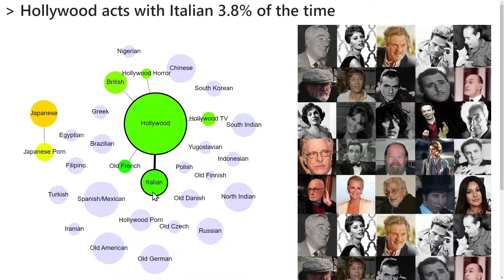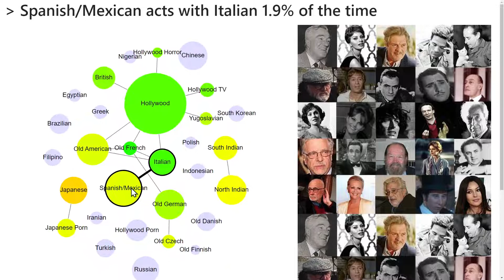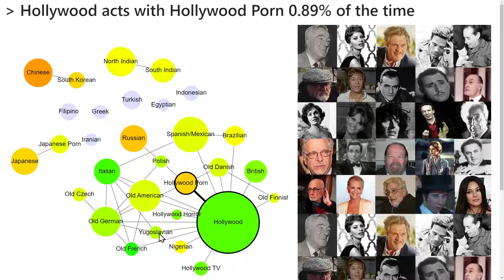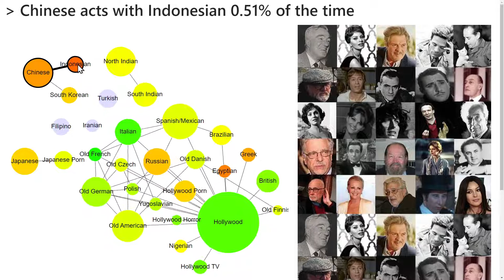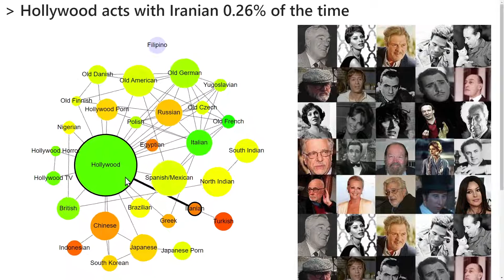Movie actor clusters and how they interact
Movie actors tend to act with each other in groups, forming clusters.

For example, Hollywood mainstream actors rarely act with Hollywood porn actors or Hollywood TV actors. Chinese actors rarely act with Filipino actors. And so on.

But some clusters are closer to each other. Hollywood and British actors, for example. Or Turkish and Iranian actors. Or Chinese and South Korean actors.

This video is an exploration of how close the top movie clusters in the world are.